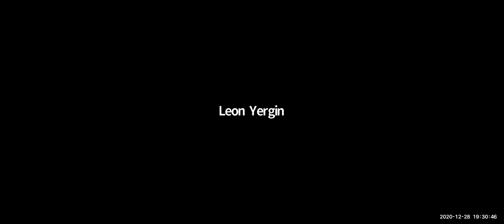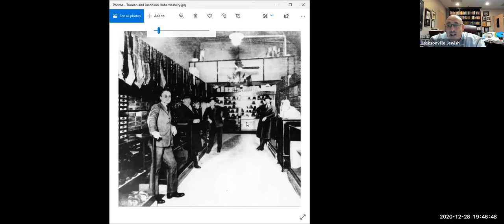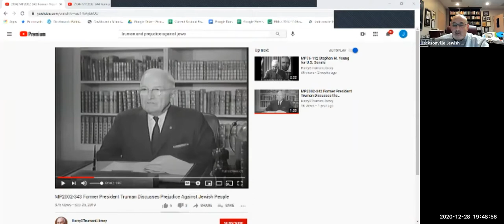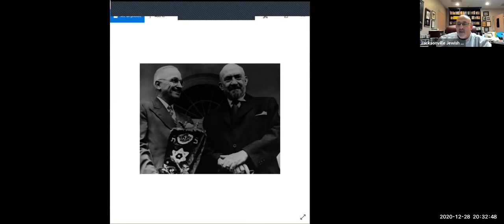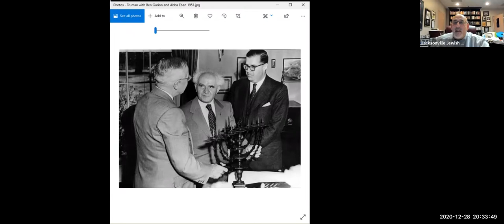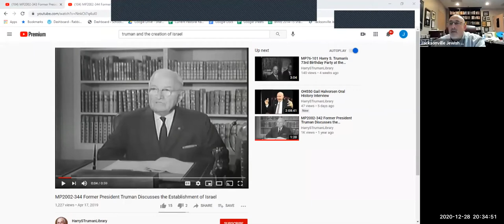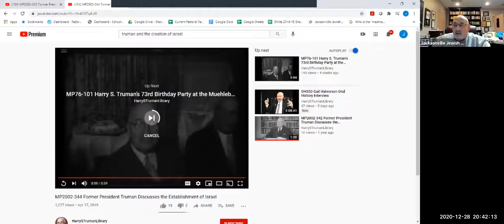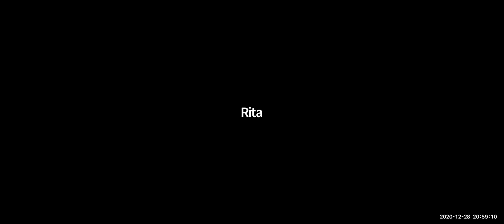"Give 'Em Hell Harry": Truman and the Birth of Israel